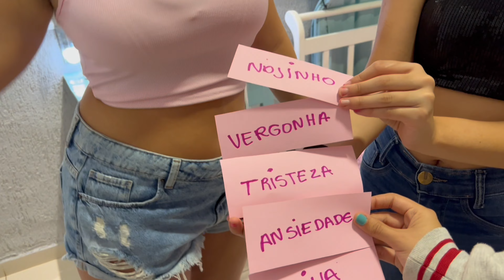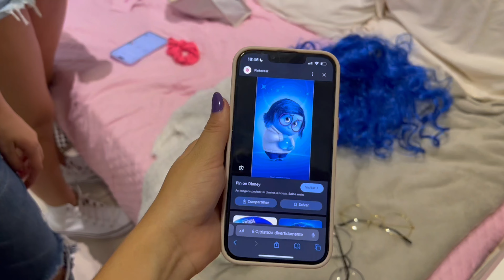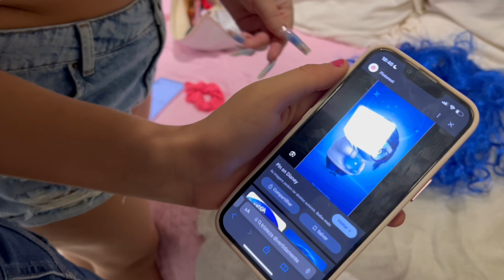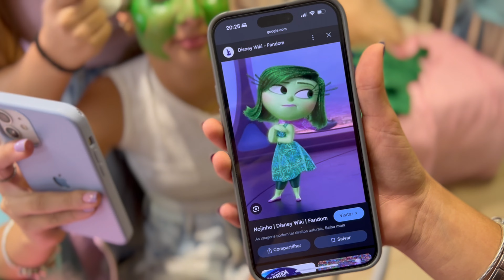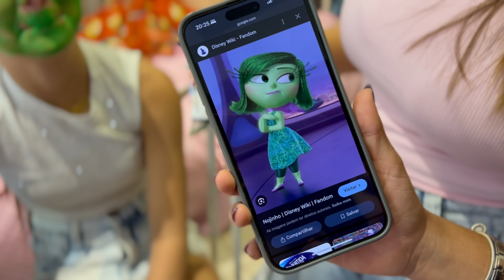VIRAMOS os PERSONAGENS de DIVERTIDAMENTE 2 - Amanda Nathanry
VIRANDO os PERSONAGENS de DIVERTIDAMENTE 2
Nesse vídeo nos transformamos nos personagens do Filme Divertidamente 2

BEATRIZ EMILLY  Instagram: @beatrizemillytavaresss
Canal:  @beatrizemilly1661

KATHLYN EMANUELE - ✳ Instagram: @kathlynemanuele
Canal:  @KathlynShow

CLARA MENDONÇA - Instagram: @claraa.mendoncca
Canal:  @claramendonca_oficial01